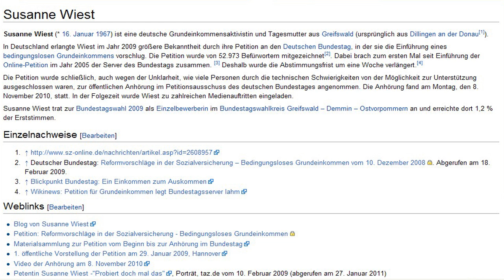Susanne Wiest - Grundeinkommensaktivistin (und Expertin)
Ein ultimativ-wichtiges Thema für unsere Gegenwart- und nahe Zukunft.

Bitte unterstützt das Grundeinkommen für Deutschland! Es ist wichtiger, als
sich die meisten vorstellen können. (kommentiert das Video, so dass es präsent
bleibt, jeder Beitrag bekommt von mir Feedback).

Das der Server des dt. Bundestages zum Thema "die Segel gestrichen" hat, war mir bisher nicht bekannt...

Die Musik zum Video wurde direkt aus dem arrange abgegriffen und heißt somit:
arrange1 - die Nutzung darf nur privat, oder in Hinsicht auf das Thema Grundeinkommen, bzw. bedingungsloses Grundeinkommen verwendet werden, weitere Optionen zur Verwendung der Kompostion/Aufnahme sind ausgeschlossen.

Urheber: Dod (mash-media.de)